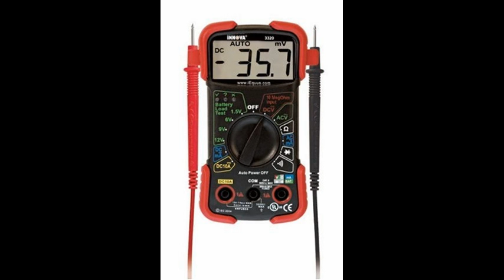INNOVA 3320 Auto-Ranging Digital Multimeter